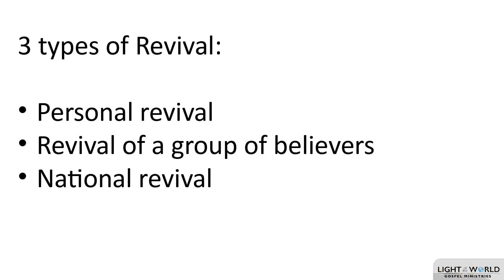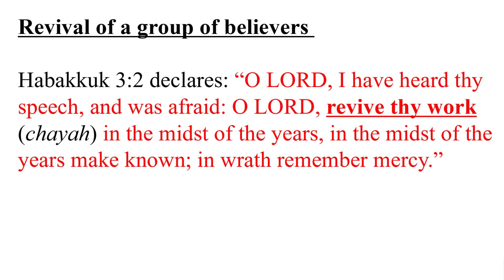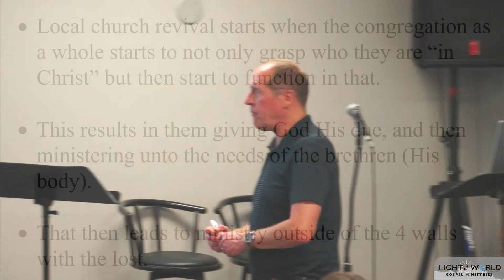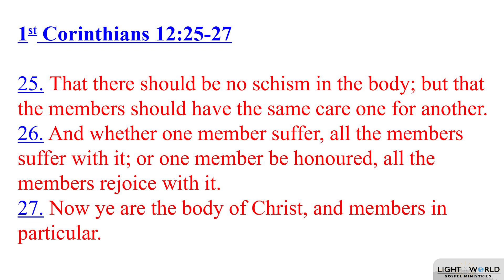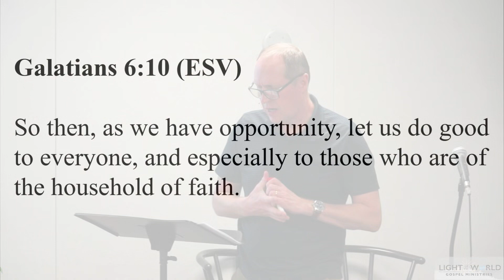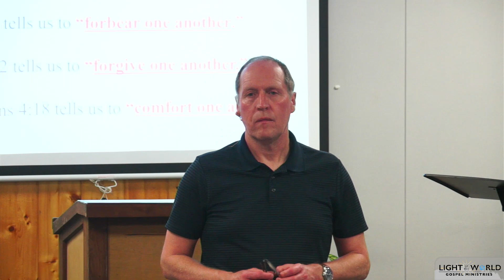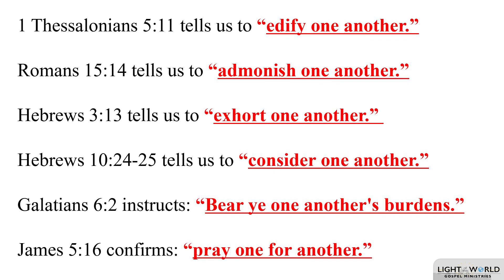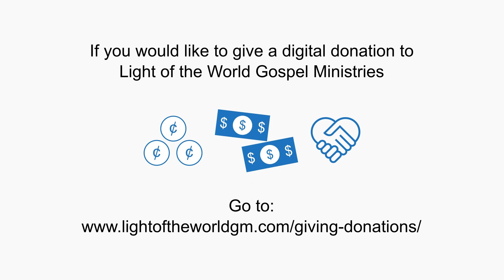"What is Revival?" - Part 9 - Pastor Paul Malcomson - 5/9/23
Psalm 85:6, Isaiah 57:15 & Habakkuk 3:2